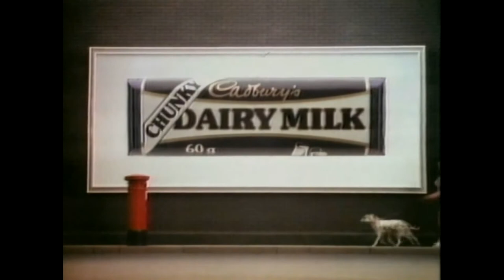Cadbury's Dairy Milk Chocolate TV Commercial 1985 📺📺cadbury